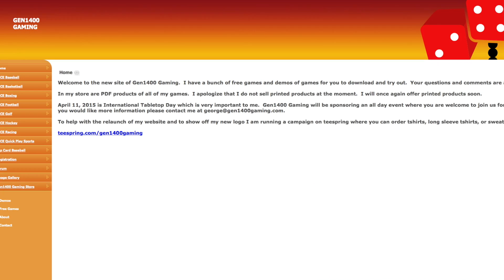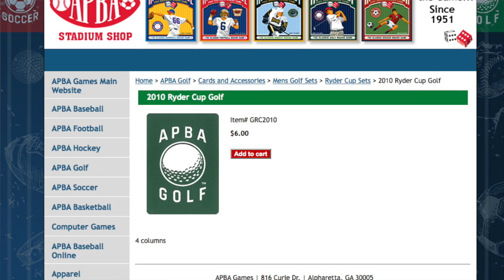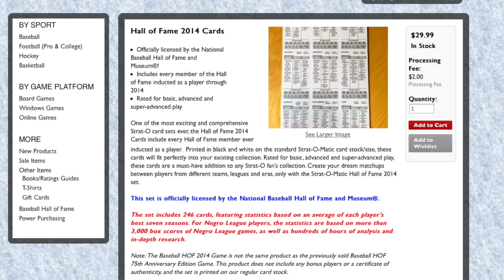AFR Sports Board Game News 2/10/15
Click "Show More" to see links to all of this week's news items.

Gen1400 Gaming is back online with a brand new website!

Demo Derby Smash Down is back for a limited time from PLAAY.com.  After March 1 it will no longer be available for sale.

Al Wilson did a great review of the game on his "Hands On Games" YouTube channel.

Delphi user curtlava has made several great dice rolling apps for tabletop gamers.

New Releases

2010 Ryder Cup set for APBA Golf.

2014 Hall of Fame set for Strat-O-Matic Baseball.

1953 and 1969 sets for Strat-O-Matic Baseball.

Waialae course available for print version of ASG Golf.

QOTW

Leave a comment discussing who you feel is the biggest free agent signing in this year's MLB offseason.

Thank you all for your support of AFR!

Steve